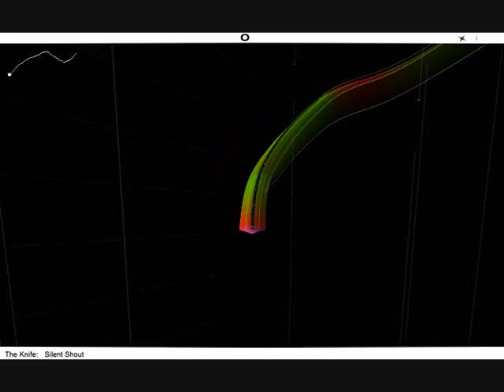Silent Shout - The Knife (Audiosurf)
Silent Shout - The Knife

Running in Audiosurf!